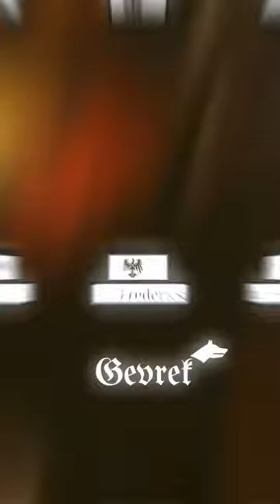Frederick the Great